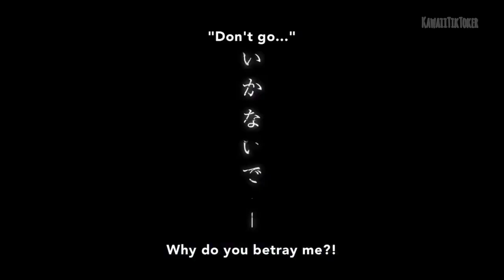Fruits Basket: The Final | Official Trailer (HD)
Hello, everyone! Here is my new post. Since I was didn't posting videos (My Last Video is when Apr. 5, 2021 '2 Weeks Ago') so I decided to post again. And thank you so much for 23 subscribers I really appreciate you guys! Love you guys! ❤️

- KawaiiTikToker

~Edited by: KawaiiTikToker (Me)
~Anime: Fruits Basket: The Final

ABOUT: (Fruits Basket: The Final)

After last season's revelations, the Souma family moves forward, but the emotional chains that bind them are not easily broken. Unable to admit why she wants the cure, Tooru wrestles with the truth, aware that time is running out for someone close.

And a secret still lurks that could break another's heart. But hope is not lost—a clue to the curse is found. Could their imprisonment's end be near?